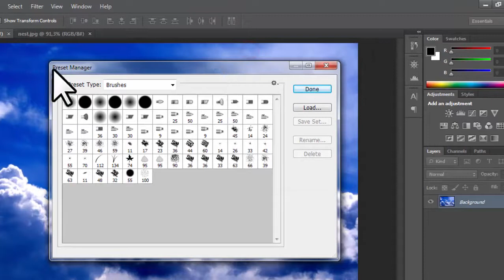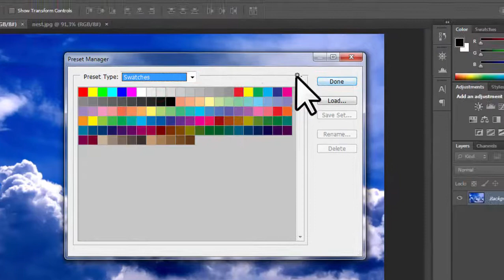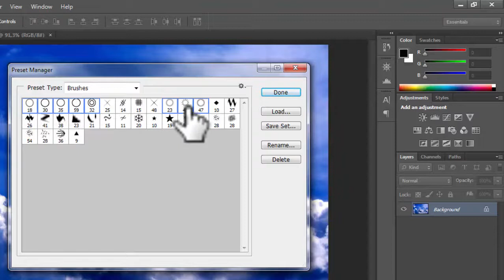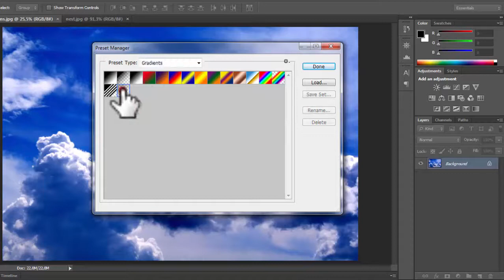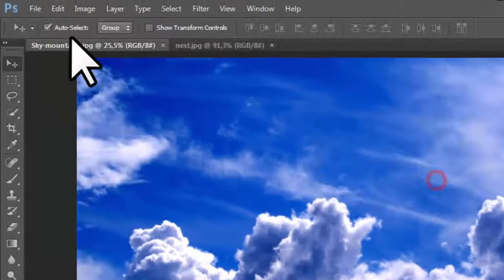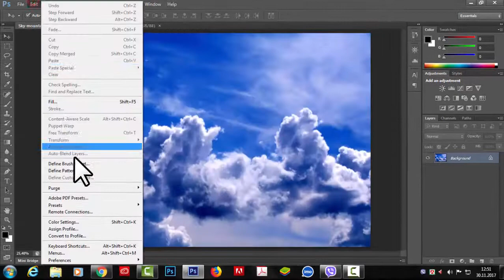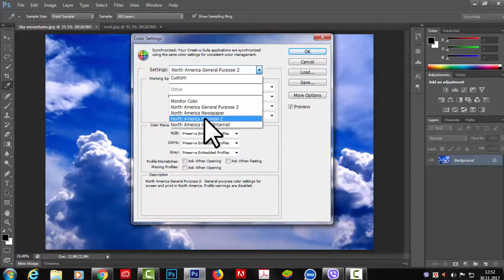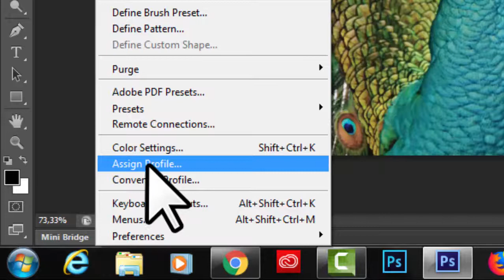Photoshop PRESETS/COLOR SETTING Tutorial । PRESETS/COLOR SETTING। Photoshop Bangla tutorial#74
What is the preset manager in the Photoshop?
The Preset Manager in Photoshop can be used to load, organize, and save all your custom content and presets for brushes, swatches, gradients, styles, patterns, contours, custom shapes, and tool settings. In Photoshop Elements, the Preset Manager works for brushes, swatches, gradients, and patterns.

What should my color settings be in Photoshop?
And even commercial printing labs will usually expect you to save your images in the sRGB color space. For all of these reasons, Adobe decided it was best to set Photoshop's default RGB working space to sRGB. After all, sRGB is the safe choice. But the safe choice isn't always the best choice.